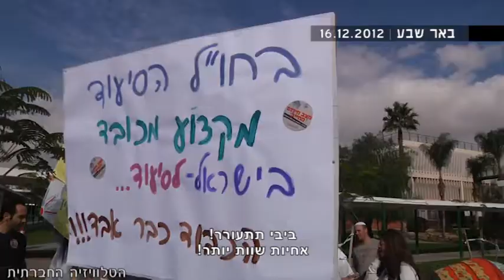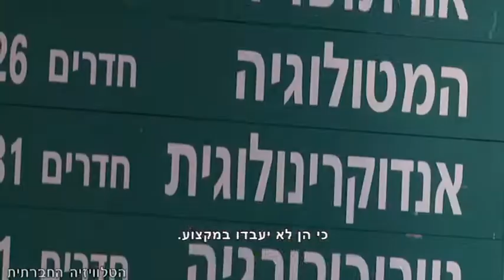אחיות לנשק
שבוע שלישי לשביתת האחיות ועדיין אין פתרון בנמצא. האוצר מסרב להיכנע לדרישותיהן של האחיות. ביום ראשון הצטרפו כלל עובדי בית החולים של "שירותי בריאות כללית" להפגין יחד עם האחיות. מאחיות מוסמכות ועד דור המחר של מקצוע הסיעוד, כולן על דשא בית החולים סורוקה, מפגינות בתקווה להציל את עתיד המקצוע.